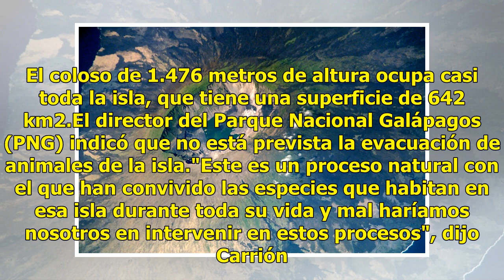Volcán La Cumbre hace erupción en las Islas Galápagos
Islas Galápagos.- El volcán La Cumbre, ubicado en una isla deshabitada del archipiélago de Galápagos, erupcionó este sábado, sin que su actividad implique un "impacto significativo" en la biodiversidad, informó a la AFP el director del Parque Nacional Galápagos, Jorge Carrión. Alrededor de las 09H00...